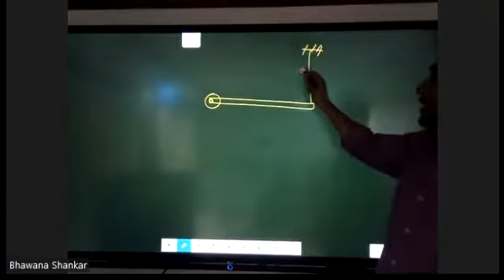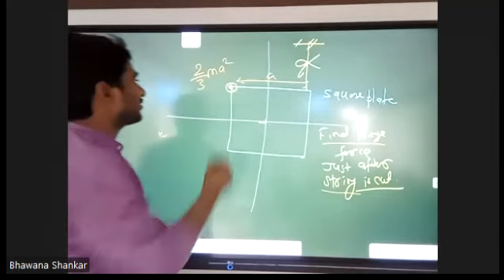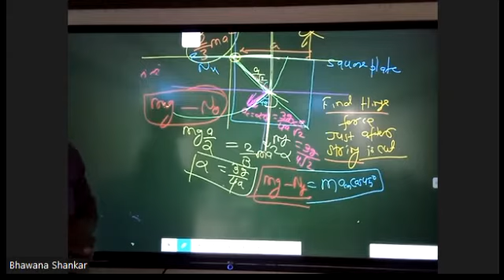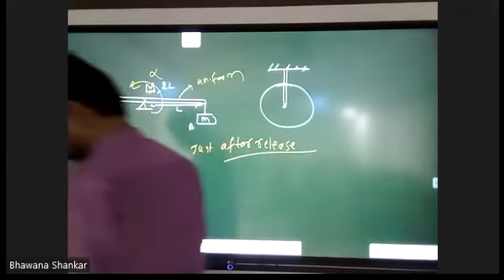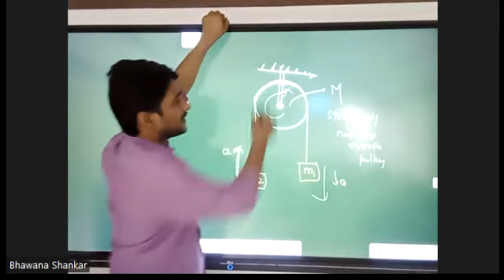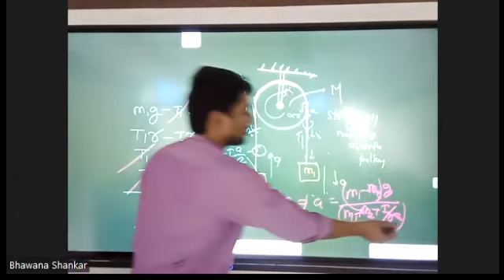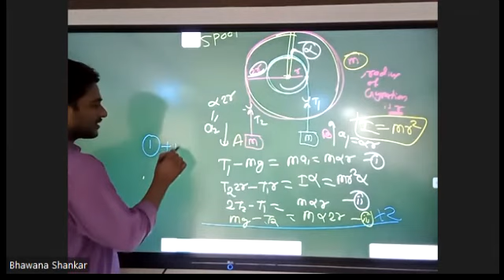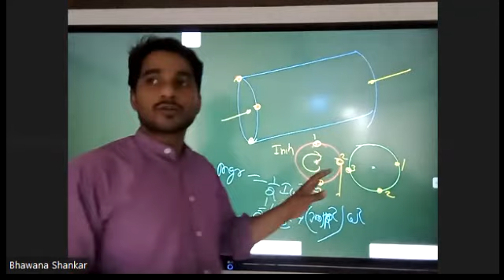resonrk Torgue lecture 3